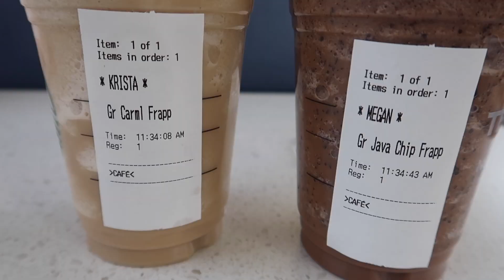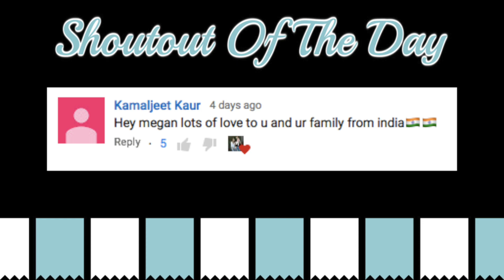I LOST MY VOICE!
Camera I use
Baby Monitor

Mailing Address:
Sparta, ON
Canada
N0L2H0